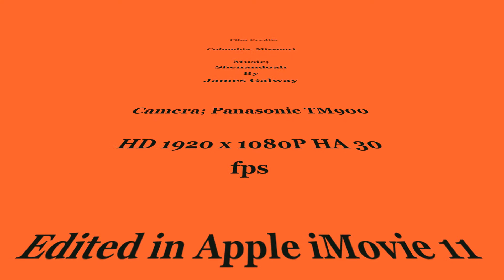Our Pet Family